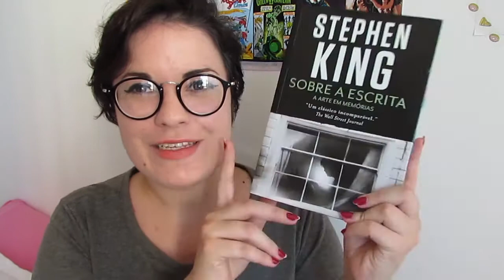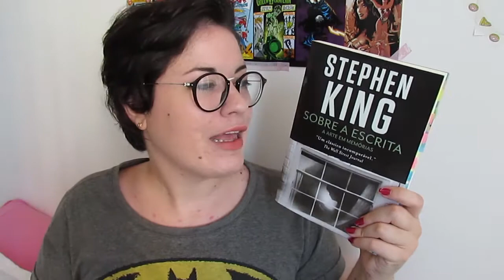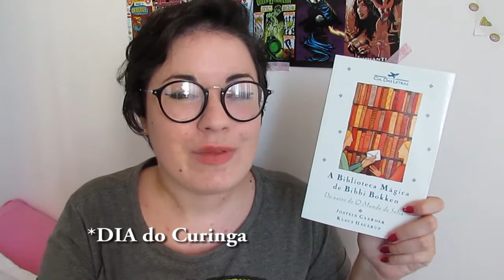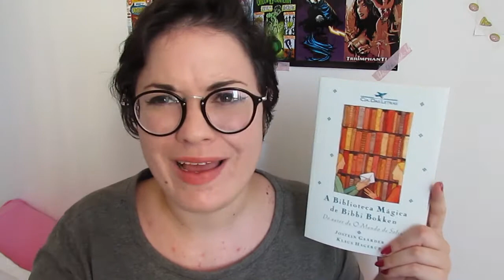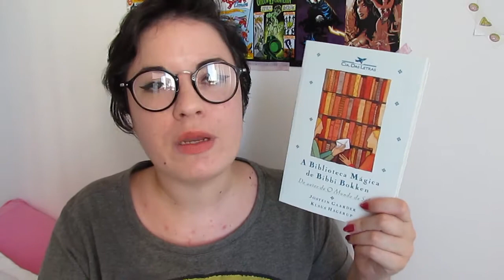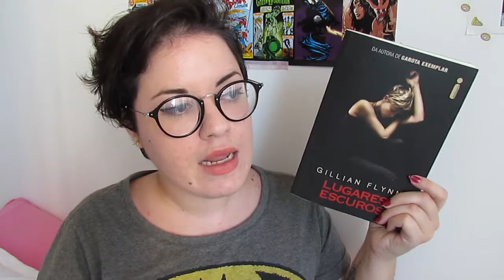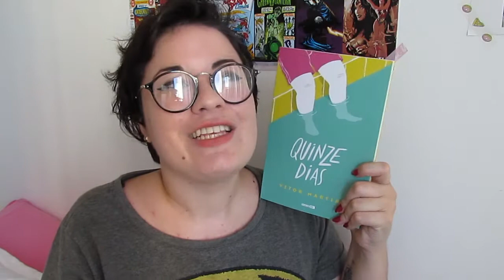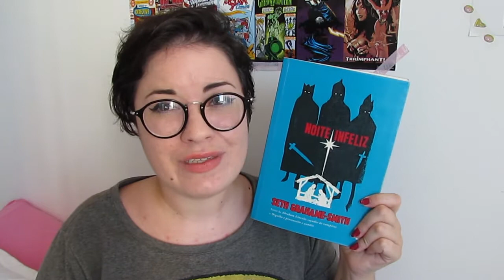LIVROS ÚNICOS PARA NÃO PARAR DE LER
As recomendações de hoje é para quando você quer aproveitar o tempo livre para ler algo e só largar quando terminar!

► LIVROS MENCIONADOS
Sobre a escrita
A biblioteca mágica de Bibbi Bokken
Lugares escuros
Toda luz que não podemos ver
Quinze dias
Noite infeliz

♥ O canal é formado por duas mulheres bem diferentes mas que se completam nos gostos e opiniões.